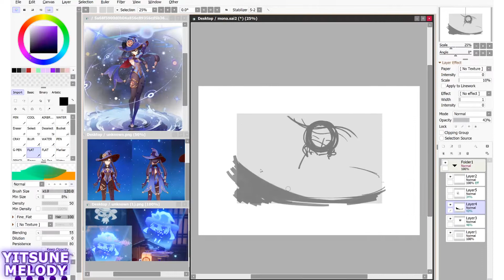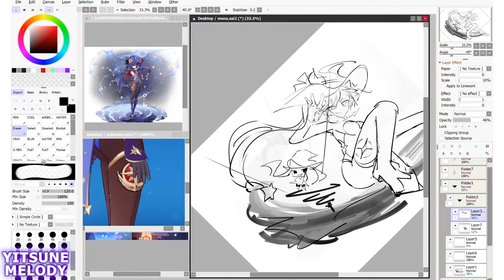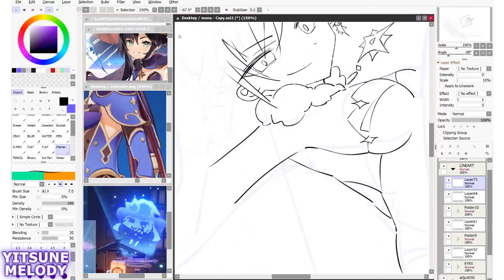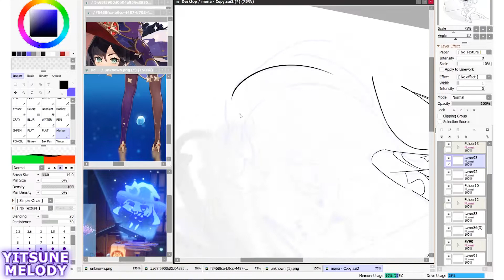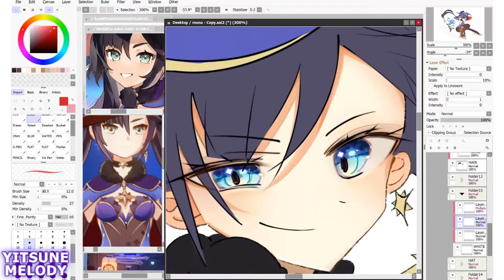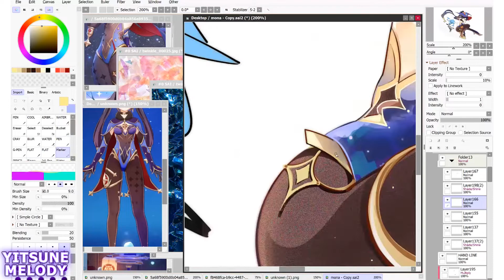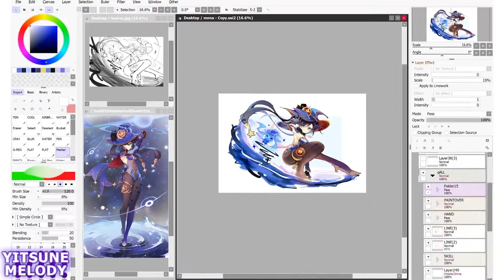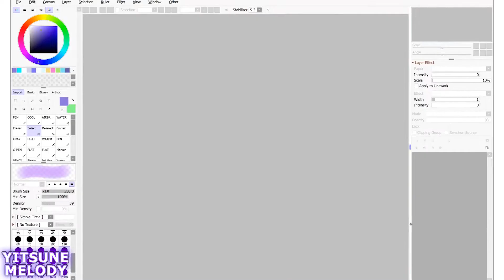【Speedpaint】 Mona モナ | Genshin Impact 原神 | イラストメイキング 【Paint Tool SAI】(Yitsune Melody #233)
Everglow - Dun Dun
(G)I-DLE - TOMBOY (R3HAB Remix)
BLACKPINK - Kill This Love
K/DA x BTS – Pop/Stars & Mic Drop Mashup
Matilda - You Bad! Don't Make Me Cry
T-ara (티아라) – Lovey Dovey
【東方Vocal／Electro Swing】 Crazy Parade 「Amateras Records」
【東方Vocal】Clockup Flowers「ShibayanRecords」

▼  Stuff
Drawing Program: Paint Tool SAI 2
Tablet: Surface Book 2 (upgraded from Surface Pro 3)
Recording:  Camtasia Recorder 8
Editing:  Adobe Premier Pro